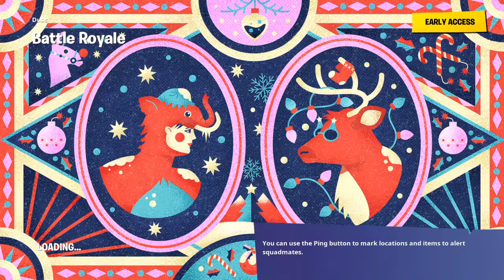DARE YOU TO GIFT ME SNORKEL OPS (YOU WONT) if you do 10k duckcoins and i will wear the skin 1 month